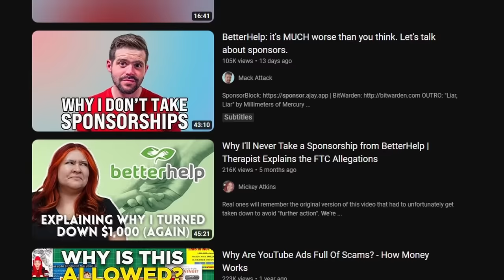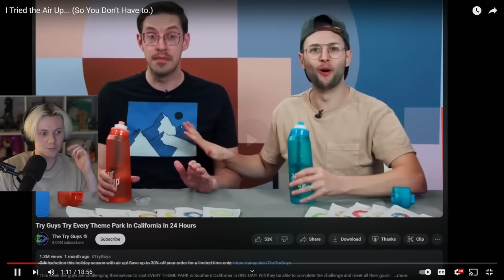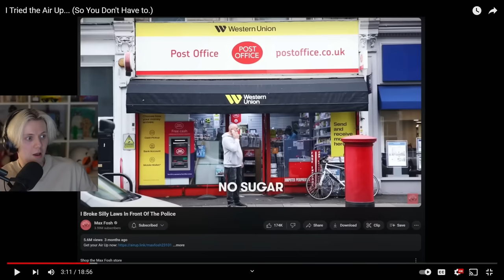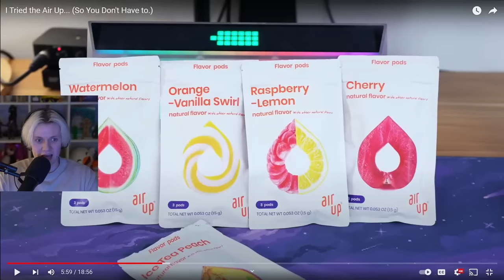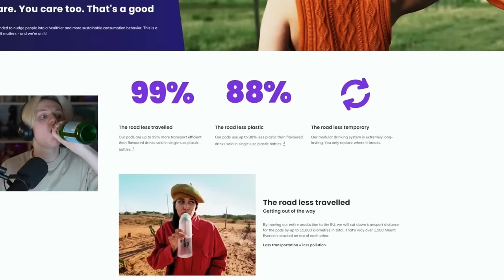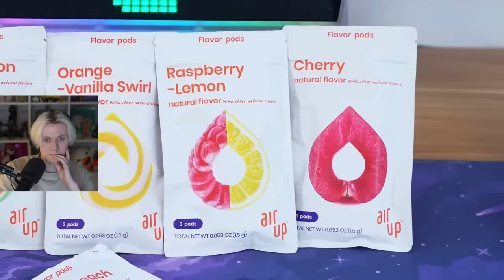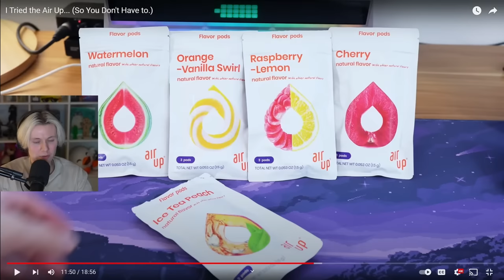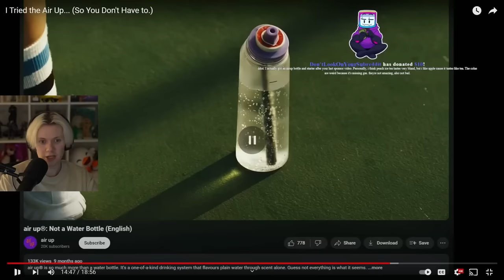Are YouTube Sponsors a Scam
silly rich main complains about multi billion dollar company

Editors:
Karma: @KingOfKarma (Edited this)
SemperPie: @semperpie